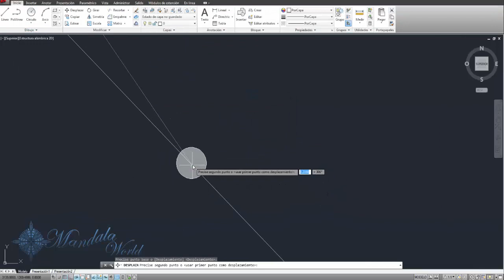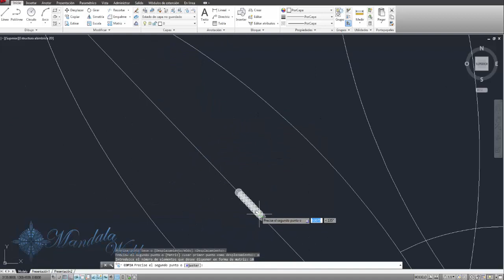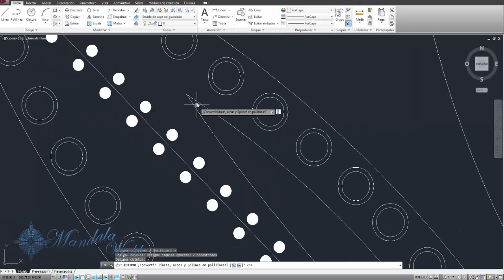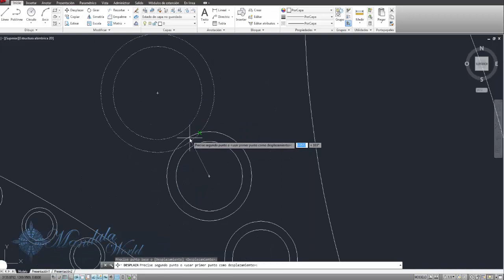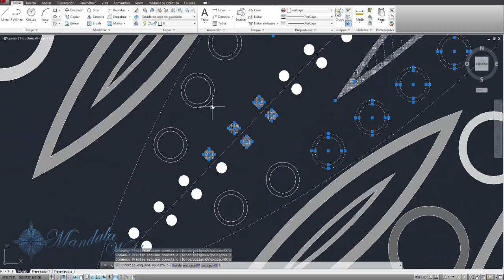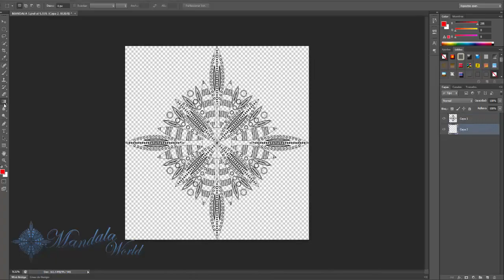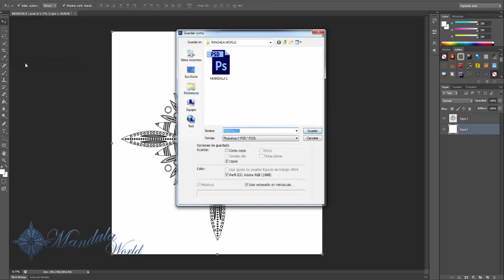Tutorial Mandala Modelo 1 Ultra alta definicion 4k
Apoyanos en nuestro Canal, te traemos diseños de mandala digital y Dibujo a Mano, todos los diseños libres de derecho de por vida